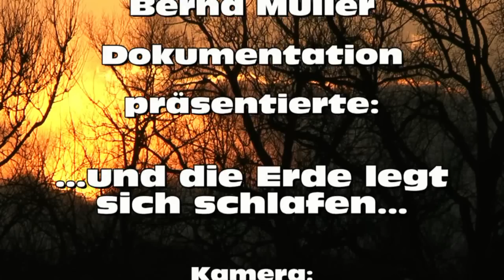...und die Erde legt sich schlafen...feurige Sonnenuntergänge in Rosenheimn Oberbayern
Sonnenuntergang.. And the earth goes to sleep ... fiery sunsets in Rosenheim, Oberbayern